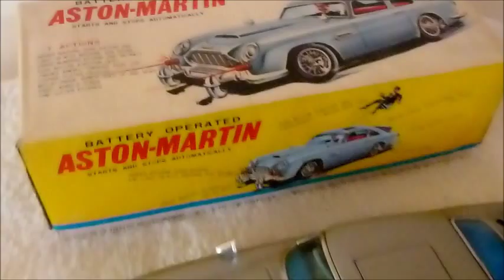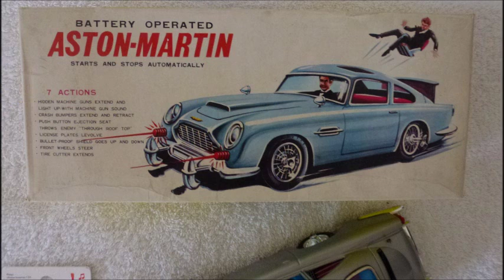Aston Martin DB5 007 James Bond Gilbert 1965 Mint in Box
FOR SALE MINT IN BOX.

Gilbert Battery operated James Bond 007 Aston Martin DB5, Made in Japan 1965. Complete, ALL original, NO reproduction parts, NO scratches or faults to body or box.
Very rare and superb example to see in this condition.

A japaneese quality toy from 1965.

I have tested it and it and recorded and uploaded a short video.

The hidden machine guns extend and lights up, with machine gun sound
Crash bumpers extend and and retract
The push boutton ejection seat throws bandit next to 007 through roof top is loose so he doesn´t fly up. Allthough there is no visible fault to this, I am not sure how it works
License plate levolve
Bullet proof shield goes up and down
Front wheel steer
Tire cutter extends

The box is still in bright full colour, with no marks or writing or tear or any other thing.
Just nice and clean.
Battery compartment is rust free as the car appears to never have been operated og played with, but has a slight part that is off, but still here. With a little patience, it is easy to fix and restore.

PLEASE NOTE THAT SHIPPING TO USA IS NOT USD 4.00!
CAN´T CHANGE EBAY'S AUTOMATIC SHIPPING CALCULATOR WHICH IS FORCED UPON FOREIGN SELLERS. THE ITEM IS LOCATED IN DENMARK AND SHIPPING COSTS IS: AIRMAIL IS $ 10.00 IN EUROPE AND SCANDINAVIA / $15.00 USA AND ELSEWHERE. I WILL SHIP WORLDWIDE.